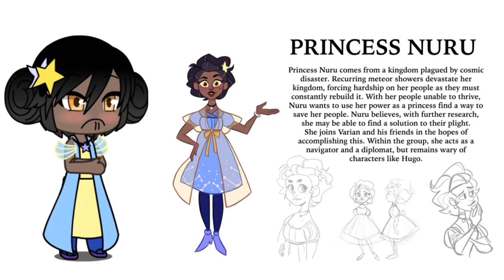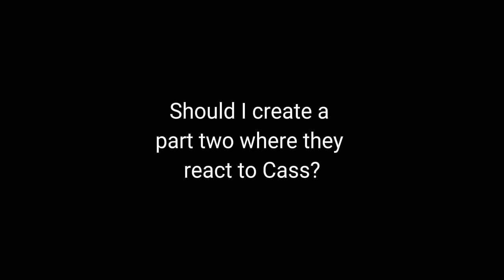VARIAN AND THE SEVEN KINGDOMS react to Varian's Past (tiktok) (1/2)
Should I create a part two?